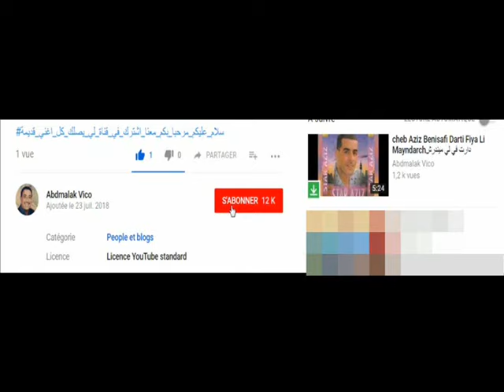cheb aziz benisafi Aynihoum lazer mayabghounach لي قلبه مليح جامي يطيح